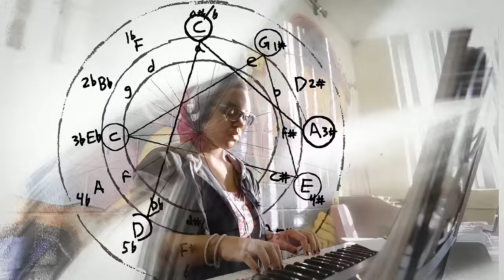Arts Academy in the Woods - Prepare to Learn Math through Music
Students learn and express Physics through Dance, Math through Music, Science through Fine Art and so much more! Prepare for the Possibility!

Arts Academy in the Woods is middle school and high school with an arts-integrated curriculum that sets students up for success.